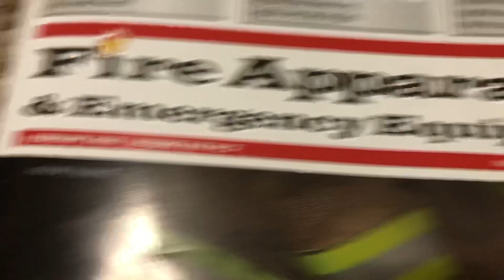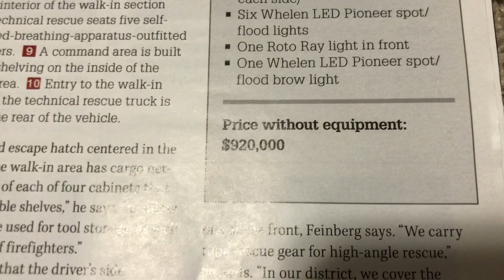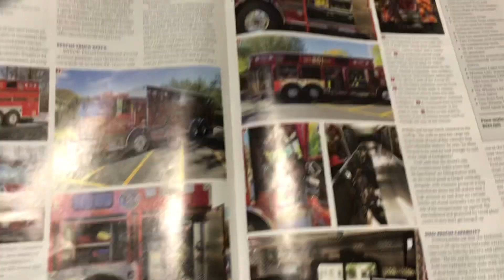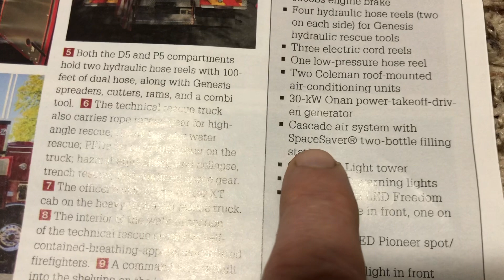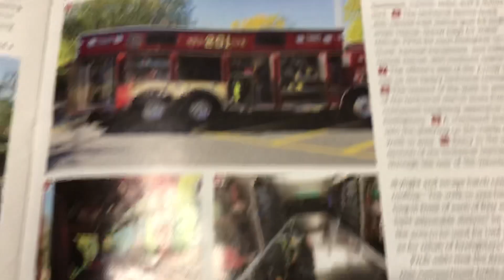Пожежна техніка тяжкого порятунку